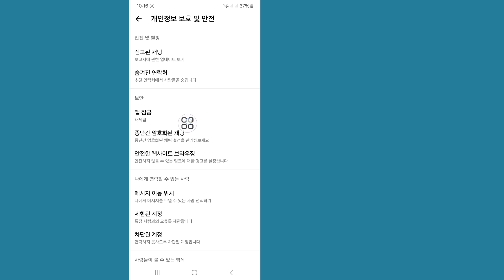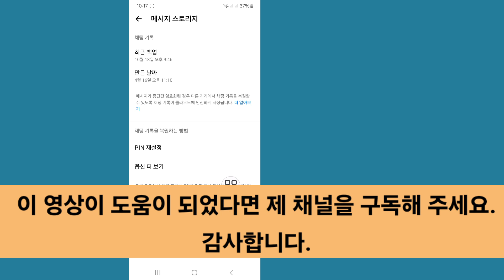Messenger에서 종단간 암호화된 채팅 PIN 코드를 재설정하는 방법(2025) | Messenger PIN 코드를 잊어버렸습니까?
여기 이 비디오에서 Messenger PIN 코드를 재설정하는 방법을 배울 수 있습니다.
엔드투엔드 암호화를 위한 Messenger PIN 재설정 방법에 대한 비디오를 찾고 있다면... 당신은 올바른 곳에 있습니다! 이 비디오를 시청하여 엔드투엔드 암호화를 위한 보안 방법을 재설정하는 방법을 알아보세요.휴대전화에서 쉽고 간단하게 할 수 있습니다.

엔드투엔드 암호화를 위한 Messenger PIN 재설정 방법
2024년 Messenger Android에서 엔드투엔드 암호화를 끄는 방법
Messenger에서 엔드투엔드 암호화된 채팅을 복원하는 방법
Messenger에서 PIN 코드를 복구하는 방법
엔드투엔드 암호화된 비밀번호를 재설정하려면 어떻게 해야 하나요?
암호화 PIN을 재설정하는 방법
Messenger에서 PIN을 만들라고 요청하는 이유는 무엇인가요?
채팅에서 엔드투엔드 암호화를 제거하려면 어떻게 해야 하나요?
Messenger가 엔드투엔드 암호화된 이유는 무엇인가요?
Messenger에서 모든 사진이 사라진 이유는 무엇인가요?
Messenger PIN은 어디서 받을 수 있나요?
엔드투엔드 암호화란 무엇을 의미하나요?

💙 나를 팔로우하세요 💙
1️⃣ Instagram

보여주셔서 감사합니다. 더 많은 소셜 미디어 및 기술 비디오를 구독하는 것을 잊지 마세요! 지원해주셔서 감사합니다!!